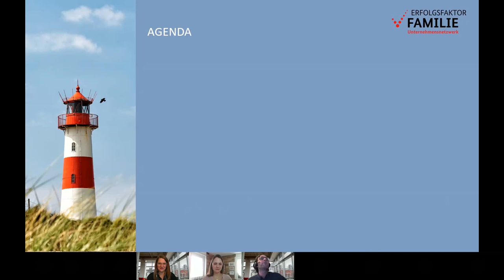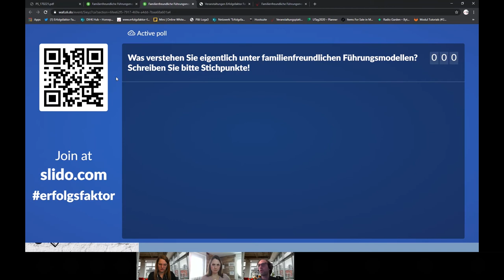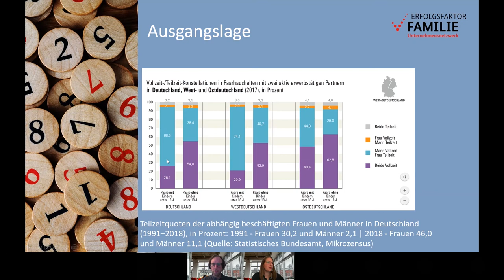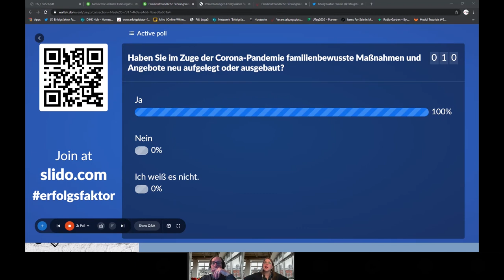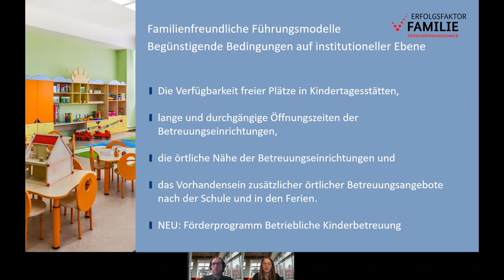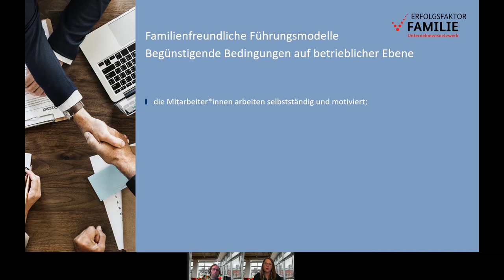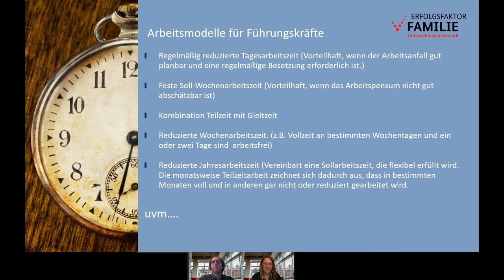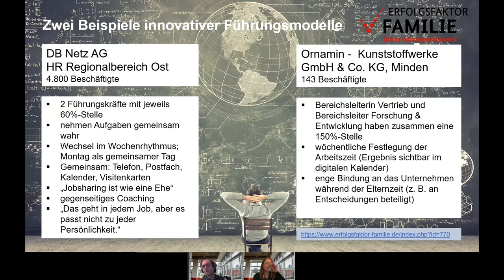Familienfreundliche Führungsmodelle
Zahlreiche Unternehmen haben große Schwierigkeiten , qualifizierte Fach- und Führungskräfte zu finden. Dies ermuntert zu alternativen Denkmodellen. Denn müssen Führungspositionen unbedingt in Vollzeit besetzt werden, oder sind auch Teilzeit oder andere Modelle umsetzbar? Unternehmen mit familienfreundlichen Führungsmodellen berücksichtigen die unterschiedlichen Lebensphasen und Kompetenzen ihrer Mitarbeiter. Aspekte wie Führen in Teilzeit, flexible Arbeitszeitmodelle, Vereinbarkeit von Familie und Beruf, aber auch Pflege und Beruf sind fester Bestandteil einer familienfreundlichen Personalpolitik. Auch der gleitende Wiedereinstieg nach einer familienbedingten Auszeit in eine Führungsposition sollte in einer familienfreundlichen Unternehmenskultur möglich sein.
Darüber informiert unser Web-Seminar, dass in Zusammenarbeit mit Frau Franziska Katzenstein von der Koordinierungsstelle Frauen und Wirtschaft Hildesheim realisiert wurde.

Der Film ist eine Eigenproduktion des Netzwerkbüros "Erfolgsfaktor Familie".

Informationen zu den Angeboten des Netzwerkbüros "Erfolgsfaktor Familie", zur kostenlosen Mitgliedschaft im Unternehmensnetzwerk und allen Themen rund um die Vereinbarkeit von Beruf und Familie erhalten Sie auf unserer

Der Film wurde realisiert von Katharina Kirschbaum  (Projektreferentin; inhaltliche Vorbereitung und Impuls) und Thomas Maier (Projektreferent; Inhaltliche Vorbereitung, Moderation, technische Betreuung, Schnitt und Veröffentlichung).